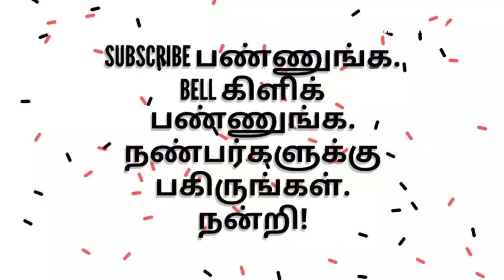நலம் தரும் நவதானியங்கள் - ஆரோக்கிய உணவு - இயற்கை விவசாயம்.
சத்துமிக்க நவதானியங்கள் - சிறுதானிய உணவுகள்.